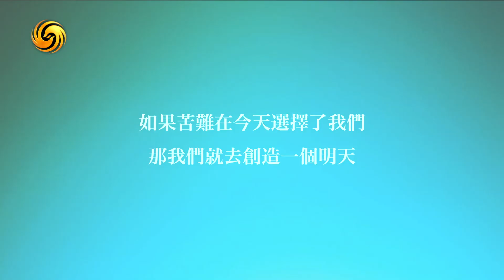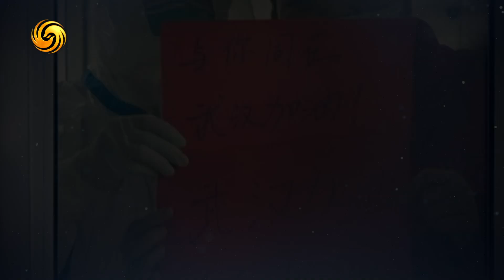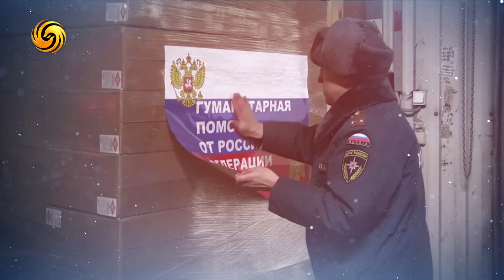鳳凰特別行動——相信未來（國際篇）生死存亡，就勇敢大戰一場！【下載鳳凰秀App，發現更多精彩】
生死存亡，就勇敢大戰一場！一曲離騷，放手和自己較量！